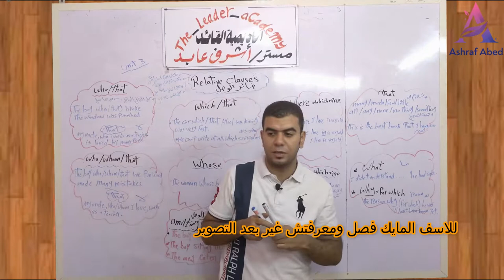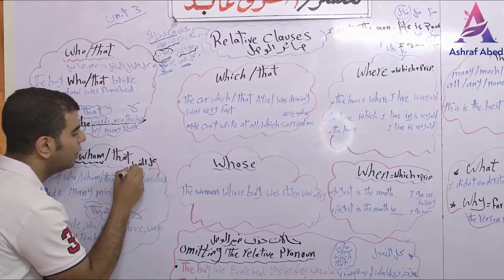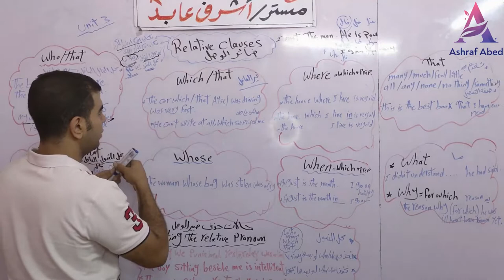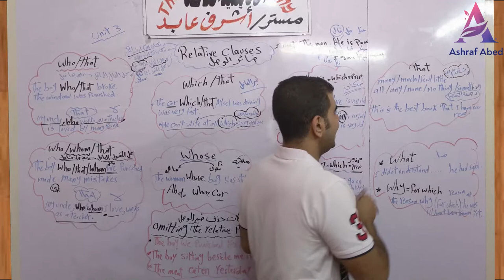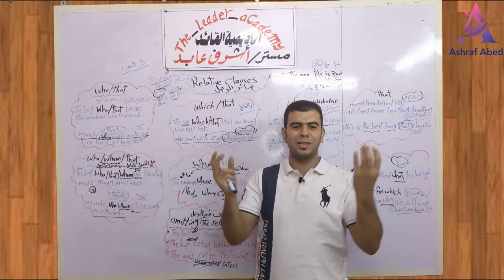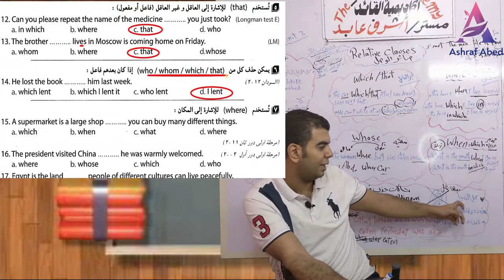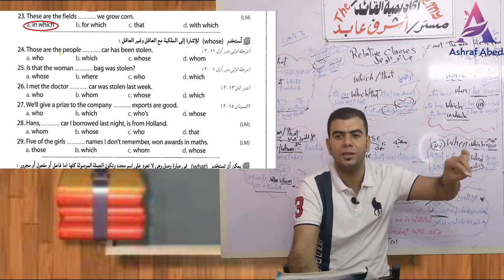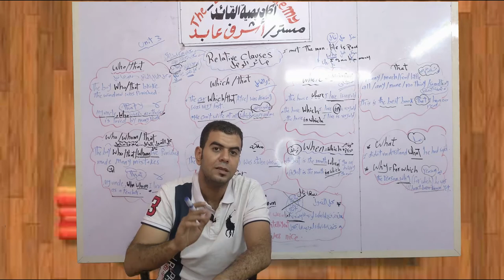إنجليزي 3 ثانوي 2021 | الوحده الثالثه unit 3 | قاعدة ضمائر الوصل | الصف الثالث الثانوي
شرح قاعدة Who Which That - تالتة ثانوي - Grammar Unit 3
شرح Unit 3 Grammar للصف الثالث الثانوي (part1)
إنجليزي 3 ثانوي 2021 | الوحده الثالثه unit 3 | قاعدة ضمائر الوصل
شرح ضمائر الوصل
Relative pronouns
who - whom - which - where - that - when - what
الصف الثالث الثانوي النظام الجديد
الثانوية العامة
يونت 3 للصف الثالث الثانوى
Unit 3
ضمائر الوصل
Relative clauses